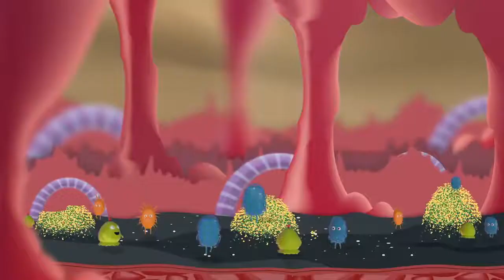Simply Probiotic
PRODUCT OVERVIEW:
Simply Probiotic a science-backed probiotic that helps promote the growth of friendly bacteria in your system. Simply Probiotic contains GanedenBC30 - a unique, spore forming, patented strain of probiotic bacteria specially designed for resilience, that survives the gastric journey to get to where it counts, helping you feel your best every day.

KEY FEATURE:
1. Simply Probiotic contains GanedenBC30 - a unique, spore forming, patented strain of probiotic bacteria specially designed for resilience, that survives the gastric journey to get to where it counts, helping you feel your best every day.

PRODUCT USAGE:
Mix content of one sachet (1 g) with 350 ml of water or your favourite Herbalife Nutrition shake, tea or aloe drink. Consumer one serving per day.